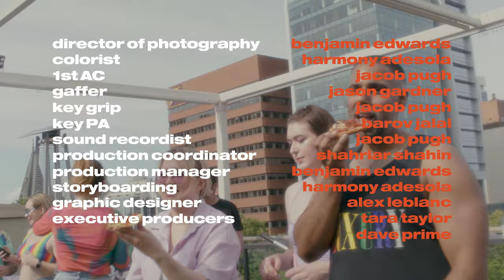HARMZ - Hold Me Down (feat. Max Emerson Taylor) [Official Music Video]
The long-awaited single is here with a smashing music video! A big thank you to everyone for making this possible

Credits

Directed and edited by Harmony Adesola
DP- Ben Edwards
Gaffer- Jason Gardner

Key Grip- Barov Jalal
Sound recordist- Jacob Pugh
Production coordinator - Shahriar Shahin
Production manager - Ben Edwards
Graphic Designer- Alex leBlanc
Executive Producer - Tara Taylor/ Dave\Prime